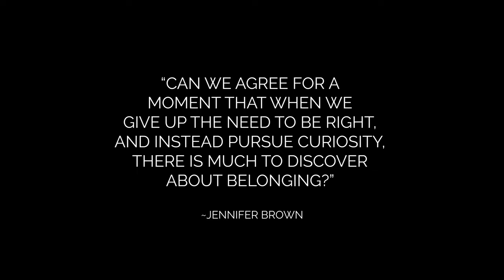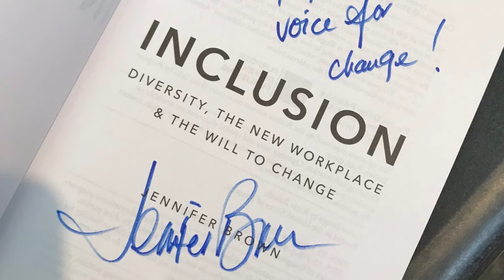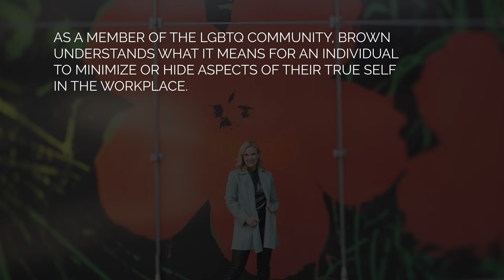Jennifer Brown Docuseries - Part 3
In part 3 of her docuseries, Jennifer is joined by two incredible thought leaders - Adrienne Lawrence, Vice President at Jennifer Brown Consulting and Mark Greene, Founder of Remaking manhood to discuss how we can use allyship to create cultures where everyone can thrive.

With Mark Greene, Jennifer discusses the value of bringing your full self to work. With Adrienne Lawrence, Jennifer discusses what effective allyship looks like between Black and White women and the challenges that get in the way of practicing allyship.